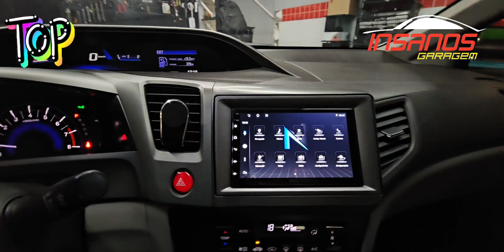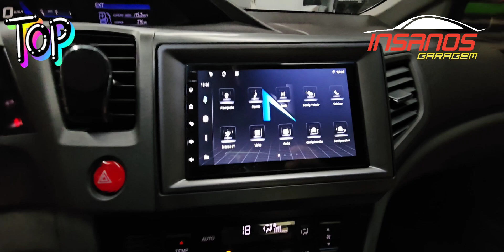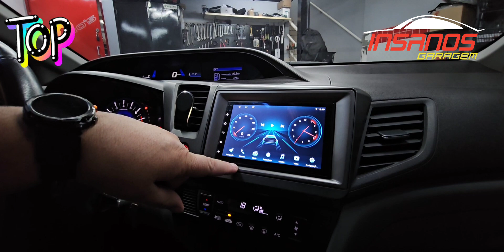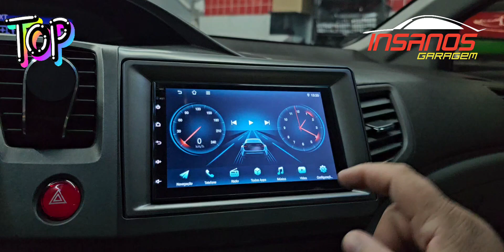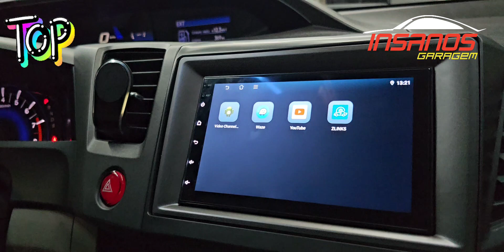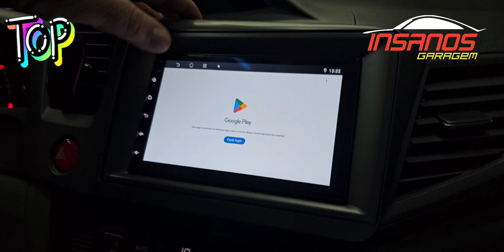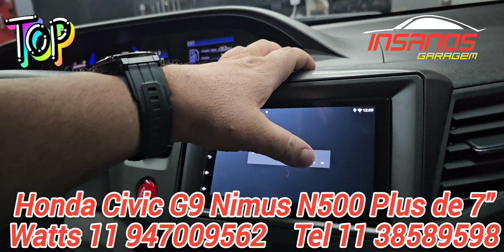Civic G9 Central Multimídia Nimus N500 Plus, Apple Carplay e Android Auto, Bluetooth, IPS, DSP, GPS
Central Multimídia Honda Civic G9 Nimus N500 Plus de 7", Carplay e Android Auto, Bluetooth, Netflix, Spotify, IPS, DSP, GPS, Tela In-Cell Ultra HD, Multitela, Quadcore 1.8Hz, Troca de Layout, Cooler de Refrigeração